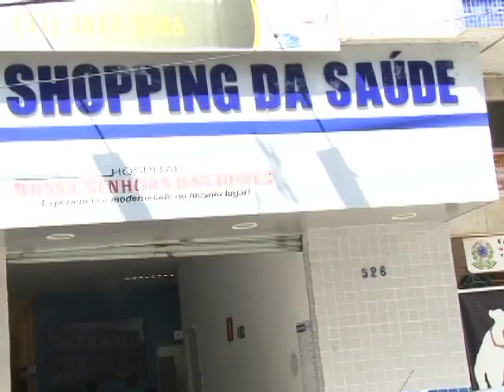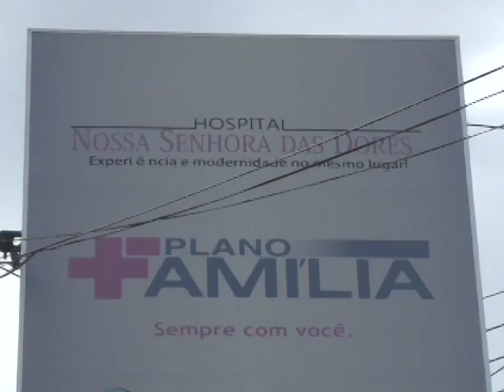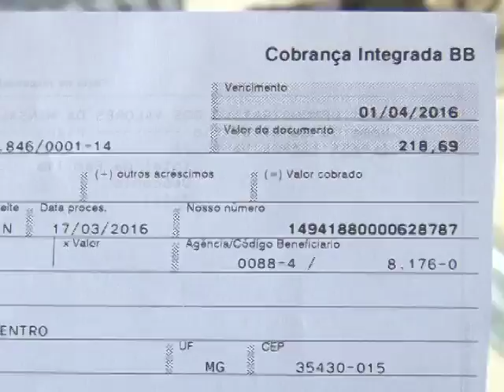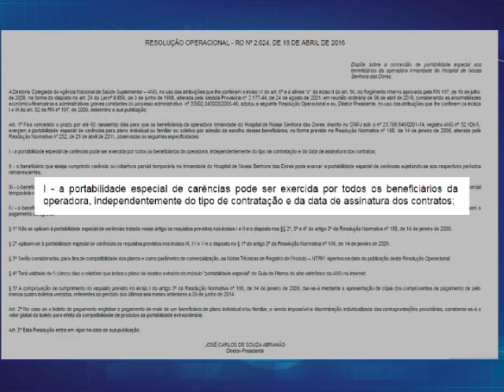Prorrogado prazo portabilidade Plano Família - TV Educar (25.04.16)